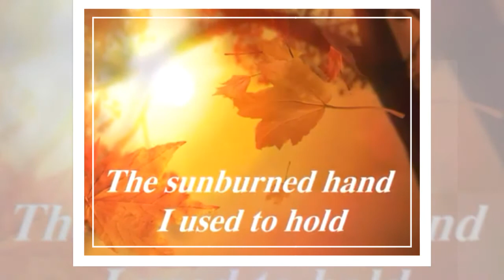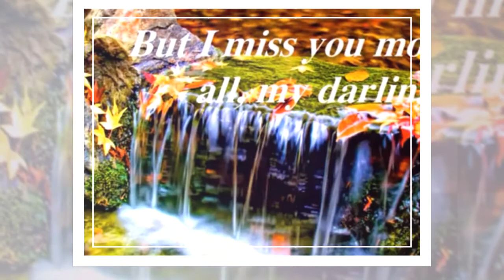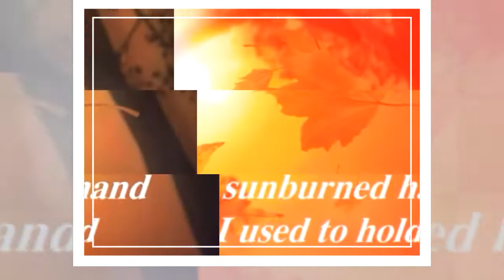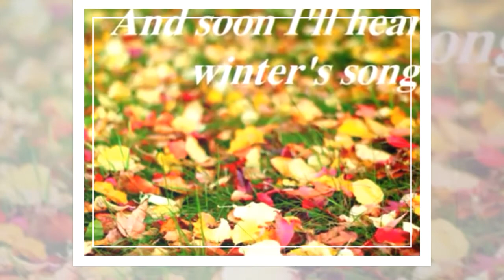Autumn Leaves (Swing Jazz Violin Cover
GVH_Official Proudly Present : Swing Jazz Violin Jams, "Autumn Leaves",
Performed by : @jayakhoobsurat